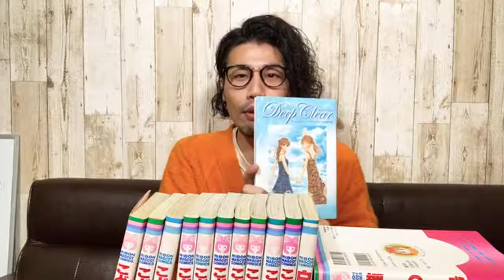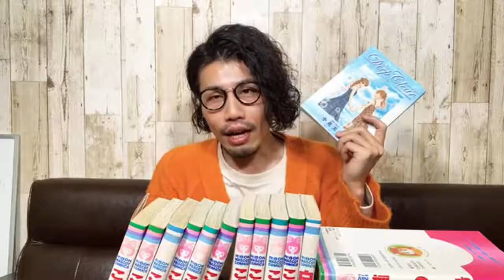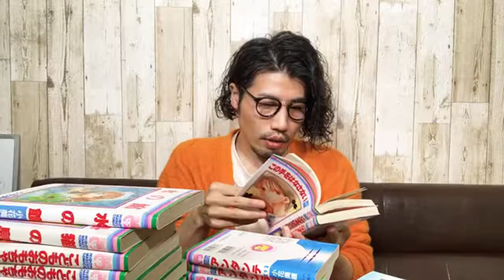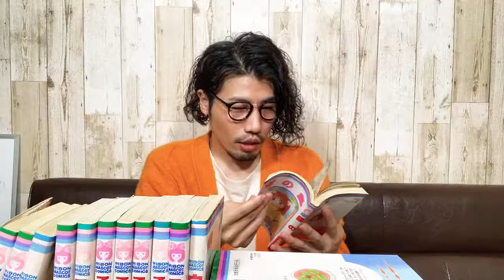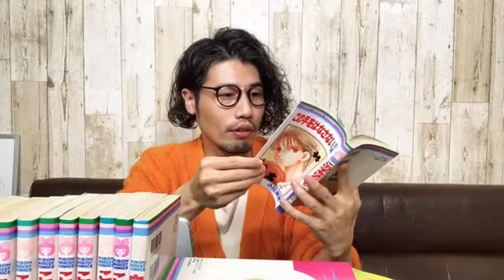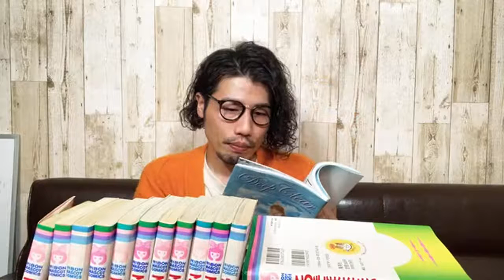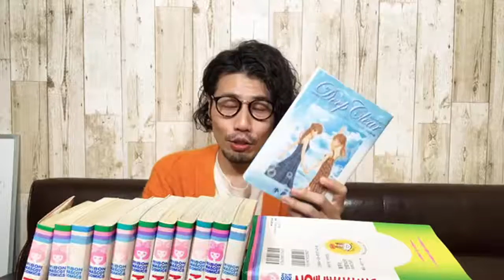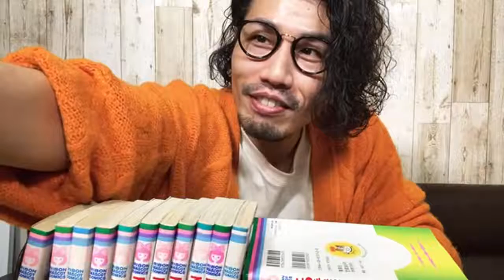【こどものおもちゃ】少女マンガの最高峰！シリアス且つポップに社会問題を描いた小花美穂の最高傑作！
【斉藤真嗣（さいとうまさつぐ）Profile】
斉藤真嗣は、日本の画家。
２０１４年に送った絵画コンテストで入賞したことに気を良くして、２０２０年現在も国内外問わず各地で個展やワークショップをしています。
過去、百貨店主催のこどもアートコンテストに年齢を偽って応募したところ見事準大賞を受賞し偉い人からすごく怒られたことがある。